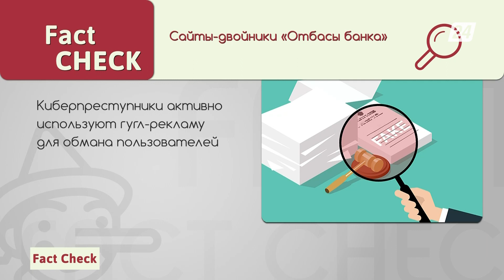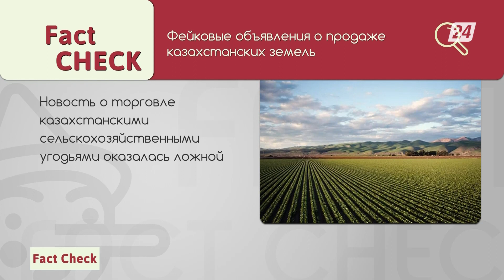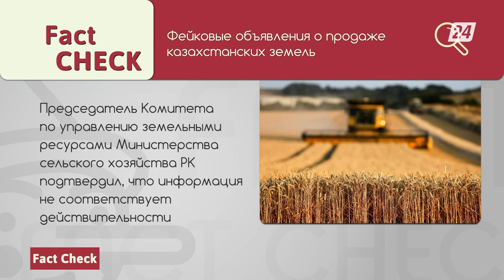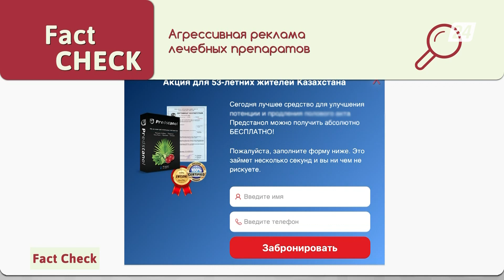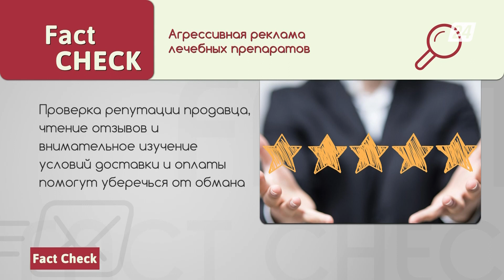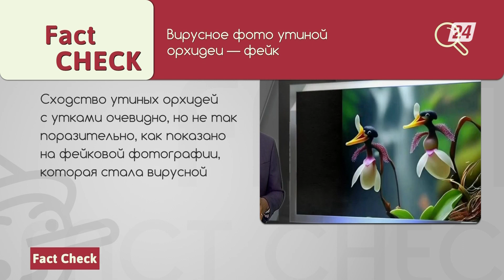Сайты-двойники «Отбасы банка» и другие фейки за неделю | Fact Check